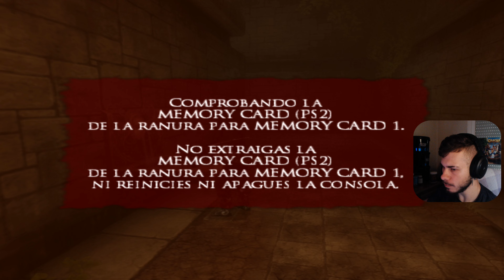Prince of Persia: Warrior Within | Español | Batalla con el Grifo | Ep 17 - [074]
Este vídeo es uno de los que compone la aventura completa que vamos a disfrutar en el canal de Prince of Persia: Warrior Within.

✚ Comenta en los vídeos, siempre leo y respondo todos los comentarios.

Prince of Persia: El Alma del Guerrero (título original: Prince of Persia: Warrior Within) es el 5º juego de toda la saga, y el tercero en presentar gráficos en 3D. Está disponible para Xbox, PC, Playstation 2, Nintendo Game Cube y PlayStation 3. En esta entrega veremos a un Príncipe mucho mayor y más oscuro que en Prince of Persia: Las Arenas del Tiempo. La historia incluye muchas paradojas temporales, haciendo que a veces la historia pueda ser difícil de comprender. La mayor parte del juego se desarrolla en la Isla del Tiempo, en donde se crearon Las Arenas del Tiempo. El Príncipe viaja a la isla para volver al pasado e intentar impedir que se creen las Arenas. El juego que siguió a este fue Prince of Persia: Las Dos Coronas.